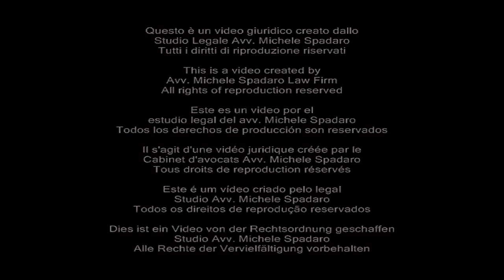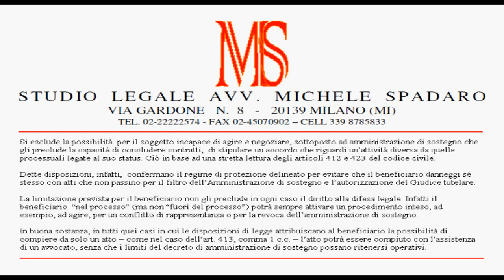AdS con invalidità negoziale -- l'amministrato non può nominare un avvocato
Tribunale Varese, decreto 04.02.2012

Si esclude la possibilità  per il soggetto incapace di agire e negoziare, sottoposto ad amministrazione di sostegno che gli preclude la capacità di concludere contratti,  di stipulare un accordo che riguardi un'attività diversa da quelle processuali legate al suo status. Ciò in base ad una stretta lettura degli articoli 412 e 423 del codice civile.

Dette disposizioni, infatti,  confermano il regime di protezione delineato per evitare che il beneficiario danneggi sé stesso con atti che non passino per il filtro dell'Amministrazione di sostegno e l'autorizzazione del Giudice tutelare.

La limitazione prevista per il beneficiario non gli preclude in ogni caso il diritto alla difesa legale. Infatti il beneficiario  "nel processo" (ma non "fuori del processo") potrà sempre attivare un procedimento inteso, ad esempio, ad agire, per un conflitto di rappresentanza o per la revoca dell'amministrazione di sostegno.

In buona sostanza, in tutti quei casi in cui le disposizioni di legge attribuiscano al beneficiario la possibilità di compiere da solo un atto -- come nel caso dell'art. 413, comma 1 c.c. -- l'atto potrà essere compiuto con l'assistenza di un avvocato, senza che i limiti del decreto di amministrazione di sostegno possano ritenersi operativi.